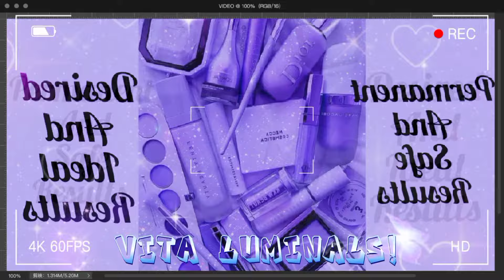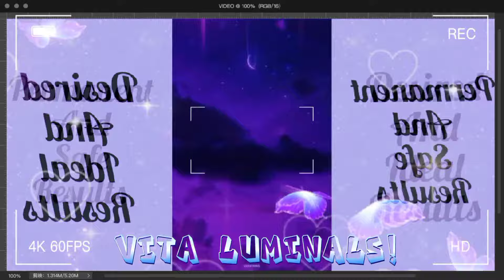💯 Permanent + Safe results! booster subliminal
UNISEX, SAFE & FRIENDLY

There are positive affirmations layered below these soothing/calming sounds which reprogram your subconscious mind in a positive and desired way. Please educate yourself about the power of subconscious mind, the law of attraction/assumption and manifestation.

The primary goal of my channel is to establish a secure environment for my subscribers and those committed to self-enhancement. However, I want to emphasize that I make no guarantees regarding the performance, effectiveness, or applicability of any subliminal or content.
I must ensure that my YouTube channel and its content follow YouTube's policy and community guidelines.

B3NEF1TS:
- Always get permanent and safe results from subliminals
- Always get desired and ideal results from subliminals
- All results are completely safe and for ever
- Have already achieved desired and permanent results from subliminals
- Get permanent and safe results in seconds
- To get permanent and safe results are completely normal to you
- Desired results are permanent
- Love to get permanent and desired results
- Love to get safe and ideal results
- Extremely grateful and happy for desired and permanent results
- Always get results from subliminals Billions times faster than the speed of light
- So comfortable and happy in subliminals journey
- Have extreme patience for desired and permanent results
- Have extreme patience for ideal and safe results
- 100% sure that your results are permanent and for ever
- Completely believe that subliminals always give permanent and for ever results
- To get permanent results are so easy for you

NOTE: ✧*。
Please refrain from copying my work or ideas without permission. I value the integrity and originality of my content. Thank you for understanding and respecting my creativity.

ignore it:
permanent results subliminal
subliminal booster
permanent subliminal results
instant subliminal results
get permanent results subliminal
have permanent results subliminal
make subliminal results permanent
make results permanent subliminal